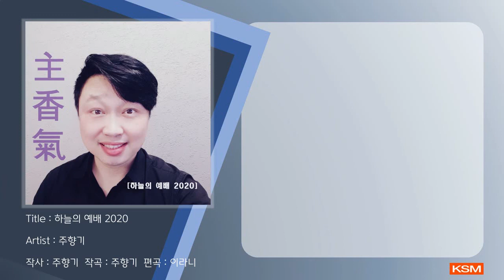하늘의 예배 2020 - 주향기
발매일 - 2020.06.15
앨범명 - 주향기 하늘의 예배 2020
장르 -  CCM
발매사 - (주) 광수미디어
기획사 - 주향기

하늘의 예배는 찬양사역자 주향기의
첫 번째 정규음반의 타이틀 곡이자 그의 찬양중에
가장 그의 삶의 소망과 닮아 있는 곡이다. 천국을 소망하는
모든 사람들에게 희망이 되는 음반이 바로 하늘의 예배가
되기를 소망하며 많은 환경을 바라보기 보다 주님을 더
바라보는 하나님의 사람이 되기를 소망한다

Creidt
프로듀서 주향기
보컬 주향기
일렉 이종원
해금 김소리나
피아노 이라니
드럼 프로그래밍 김승주
편곡 이라니
레코딩 스튜디오 AK MUSIC
믹싱,마스터링 AK MUSIC

[가사]
충성의 시간이 끝나고
하늘의 열린 문 지나면
주님이 다스릴 그 나라
그 좋은 집에 들어갈 때에
꿈에도 그리던 사람들
꿈에도 그리던 주님과
정답게 마주 손잡고
기쁨으로 찬양하리라
영원히 눈물이 없는
기쁨으로 뛰어 놀다가
이 죄인 살리신 그 은혜
다시 한 번 감사하리라
내 영광 내 공로로 인해
큰 상급 받은 줄 알다가
그 보좌에 나아갈 때에
그 영광 앞에 무릎을 꿇고
주님께서 거저 주셨던
영광의 금 면류관 드리며
우리 주 하나님이시여
영광과 존귀와 권능을
받으심이 합당하오니
이 죄인의 예배 받으소서
만물을 지으신 주 앞에
엎드려 경배합니다
내 주님 사모합니다